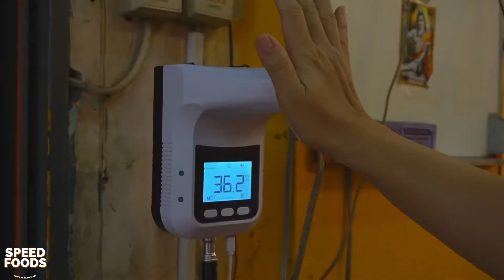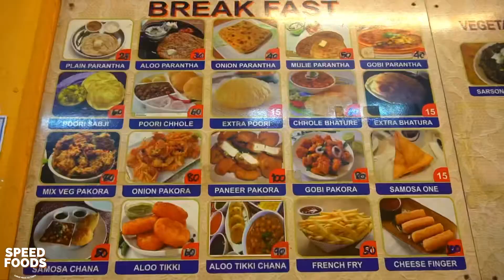Beautiful decorating Indian Dessert Shop - Street Food Thailand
Beautiful decorating Indian Dessert - Street Food Thailand

Price : Unspecific
Location : India Emporium

Hope you happy and enjoy For Watching SpeedFoods Video.

P.S What Kind of Thai Food Do you Want to Watch.

SpeedFoods